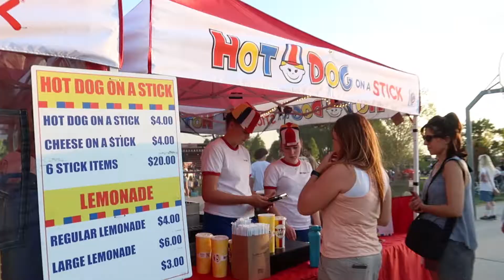What to Expect at Draper Nights // My Thoughts on Fireworks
Today We Explore Draper Nights at he Draper City Park!
Be sure to follow @ChrisCreatesTheWorld on Instagram!
Some of the friends with us today:
Deeds:

///Gear\\\
My Gear:
Universal Power Adaptor
Portable Charger
Garmin Watch
3 Liter Bladder
Backpacking Back Pack
Main Camera
GoPro and GoPro Gear pack
40 oz (1.1 L) Hydroflask
Passport Travel Pouch

Waterproof Paddleboarding Speaker:
JBL Charge 3